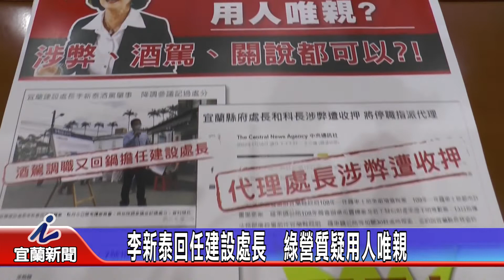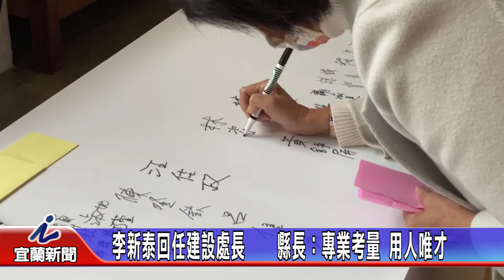李新泰回任建設處長 綠營質疑用人唯親